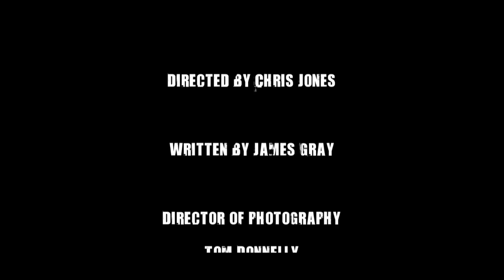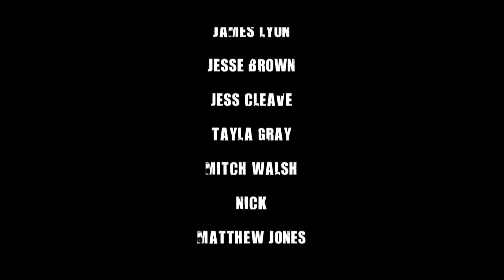Zombie Apocalypse Pt 4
Rise of the infected is a 4 part zombie apocalypse mini series directed by Chris Jones and written by James Gray. It Stars Celeste Richards, James Gray, Tom Donnelly and Yahannaugh Caldwell as they fight to survive the rise of the infected.